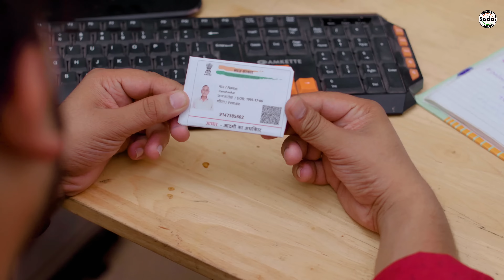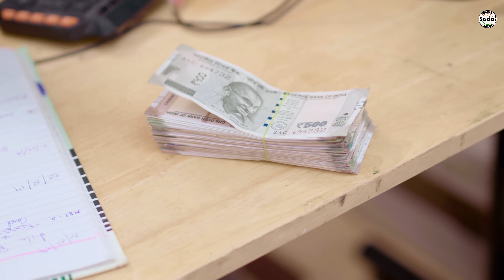Pan Linked || पैन लिंक्ड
Welcome to the official channel of Nazarbattu Social !